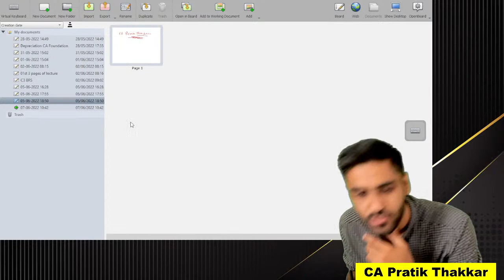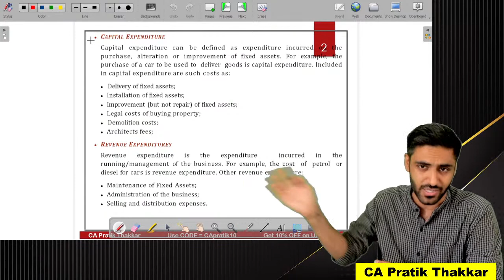L6. CMA Foundation | Capital & Revenue Transactions Lecture By CA Pratik Thakkar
CA & CMA FREE Classes By CA Pratik Thakkar
CA & CMA | Capital & Revenue Transactions Lecture - 1 By CA Pratik Thakkar | FUll Accounts FREE

Batch Codes  :-
CA Final FR = CAFFR

Open Application - Click on Batches - Click on Plus (+) Sign then Enter Batch Code - Congratulations You are In Now

Linkdin :-